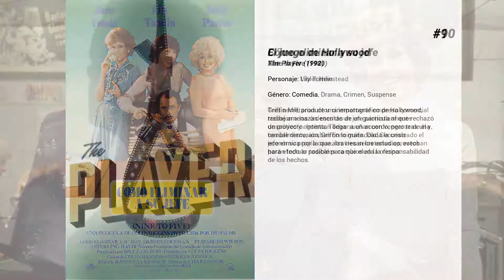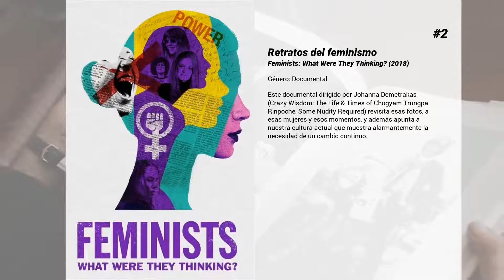Las mejores películas de Lily Tomlin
Bienvenido a... ¡Las mejores películas de Lily Tomlin! En nuestro canal encontrarás centerares de TOPS y rankings de las mejores películas de todos los géneros, actores y nacionalidades.

15. El último show
Desde 1974, en una radio americana se emite el programa "A prairie home companion", un show de variedades para toda la familia que incluye música en directo, anuncios ficticios y una serie protagonizada por el detective Guy Noir. Un día, de repente, el presentador y sus invitados se enteran de que están haciendo el último programa.

14. Dos veces yo
Edwina Cutwater (Lily Tomlin) es una mujer millonaria y gravemente enferma que no quiere morir. Así que encuentra otra mujer dispuesta a aceptar su alma, pero un error durante la "operación" hace que el alma de Edwina vaya directamente al cuerpo de Roger Cobb (Steve Martin), un abogado... (FILMAFFINITY)

13. En el filo de la duda
Minucioso relato de las reacciones sociales ante el descubrimiento del SIDA y el tenso trabajo de los profesionales y médicos que lo investigan.

12. Blue in the Face
Mezcla de documental sobre Brooklyn e historias de la vida cotidiana, protagonizadas por gentes que frecuentan el estanco de Auggie Wren. Disfrutando del placer de fumar, los clientes narran sus experiencias, su actitud ante la vida, sus perversiones, sus patologías. Continuación de "Smoke" realizada por los mismos directores.

11. Sombras y niebla
Un estrangulador está sembrando el terror en una ciudad sumida en una espesa niebla. Al insignificante Kleinman lo llaman para que participe en la captura del criminal. Sin embargo, su función dentro de la operación policial no termina de estar clara. Sus temerosos pasos por las calles desiertas se cruzarán con los de una tragasables de circo que acaba de abandonar a su hombre, uno de los payasos.

10. Cómo eliminar a su jefe
Tres secretarias de una importante empresa comercial trabajan a las órdenes de un jefe particularmente despótico y egoísta. Todas sueñan con vengarse de él y, casualmente, acaban consiguiéndolo. Secuestrado el jefe en su propia casa, las tres secretarias aprovechan para efectuar radicales cambios en la oficina.

9. El juego de Hollywood
Griffin Mill, productor cinematográfico de Hollywood, recibe amenazas escritas de un guionista al que rechazó un proyecto. Intentan llegar a un acuerdo, pero tras una terrible discusión, Griffin lo mata. Dada la crisis económica por la que atraviesan los estudios, estos harán todo lo posible para que eluda la responsabilidad de los hechos.

8. Vidas cruzadas
Adaptación de varios relatos del escritor norteamericano Raymond Carver (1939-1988). Retrato de la vida cotidiana de un grupo muy heterogéneo de personas que viven en Los Ángeles e intentan afrontar como pueden las dificultades de su vida laboral y personal, gentes que se cruzan indiferentes ignorando los dramas ajenos. Sin embargo, en medio de tanta cotidianeidad, late la presencia del terror.

7. Richard Pryor: Omit the Logic
Documental sobre la vida y obra del cómico y actor Richard Pryor.

6. Nashville
Drama en torno a la industria discográfica de esta ciudad. En el fondo es una sátira de la sociedad americana a través de la música country.

5. El celuloide oculto
Documental sobre la homosexualidad en el cine, dirigido por el experto documentalista Rob Epstein (premiado con 2 Oscar) y Jeffrey Friedman (cineasta, productor y ayudante de montaje de, entre otras, "Toro Salvaje").

4. Desigualdad para todos
En este oportuno y entretenido documental, el experto en política económica Robert Reich destila el tema de la creciente desigualdad de ingresos, y aborda la cuestión de los efectos que tiene esta brecha cada vez mayor en nuestra economía y nuestra democracia.

3. Jane Fonda en cinco actos
Una mirada a la vida, el trabajo, el activismo y las controversias como actriz de Jane Fonda a través de 5 actos divididos en: su padre Henry Fonda, sus tres conocidos maridos -Roger Vadim, Tom Hayden y Ted Turner- y finamente ella misma.

2. Retratos del feminismo
Este documental dirigido por Johanna Demetrakas (Crazy Wisdom: The Life & Times of Chogyam Trungpa Rinpoche, Some Nudity Required) revisita esas fotos, a esas mujeres y esos momentos, y además apunta a nuestra cultura actual que muestra alarmantemente la necesidad de un cambio continuo.

1. Spider-Man: Un nuevo universo
En un universo paralelo donde Peter Parker ha muerto, un joven de secundaria llamado Miles Morales es el nuevo Spider-Man. Sin embargo, cuando el líder mafioso Wilson Fisk (a.k.a Kingpin) construye...